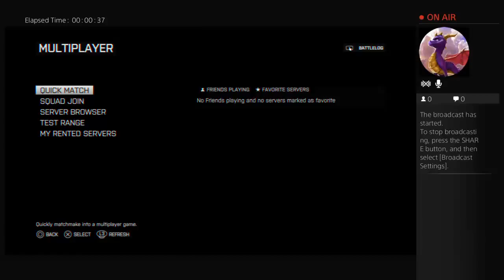The Science pilot playing bf4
Minecraft, Animation All of this in the Dragons Cast